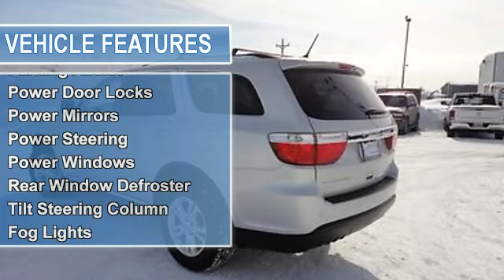2011 Dodge Durango - Cals Park -n- Sell - Anchorage, AK 99518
900 E. Dowling Rd

For Sale: 2011 Dodge Durango
VIN: 1D4RE4GG9BC717133
Engine: 3.6-Liter 6-Cylinder 290HP
Drivetrain:
Transmission: automatic
Mileage: 18,548
Color: SILVER (exterior)  (interior)